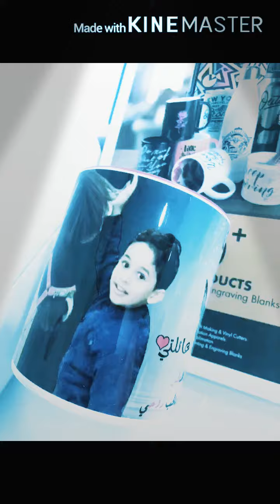هدية مسابقة العيد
هدية الفائزة بمسابقة العيد بعد التصميم